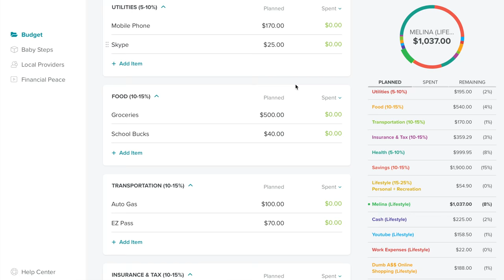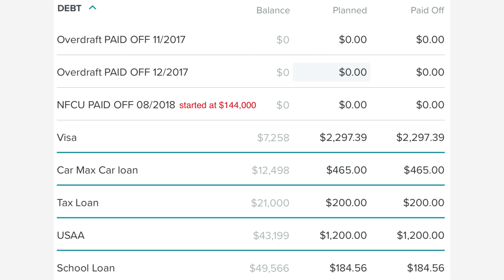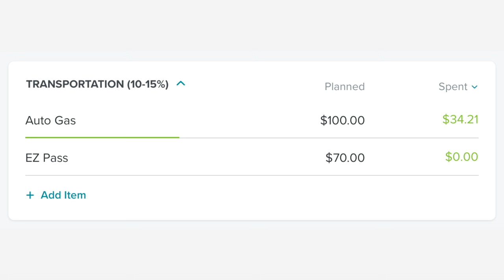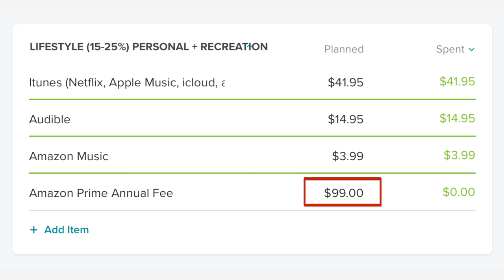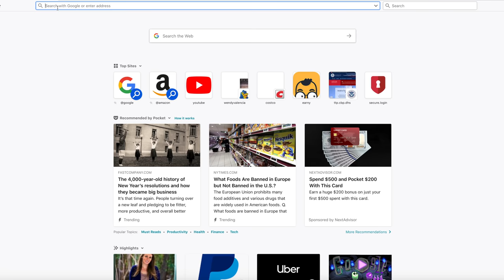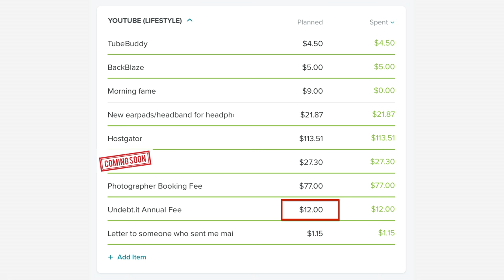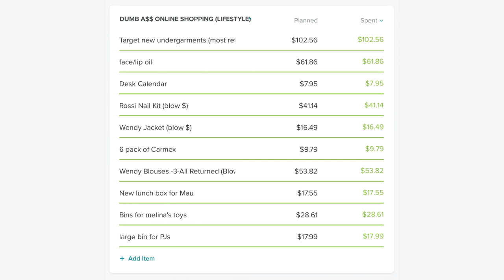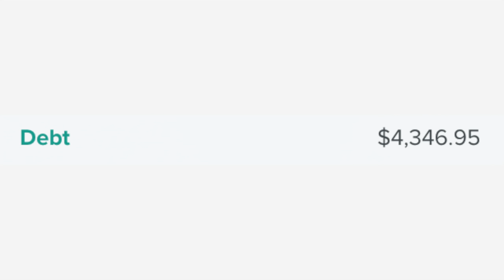Family Budget Report Card in EveryDollar (Real Numbers) || How To Budget || Budgeting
Woah, is it the end of the month already?  That means its time for the family budget report card in EveryDollar (the best family budgeting app ever) with our actual real numbers.  So I am going to show you how to budget and what budgeting looks like at the Valencia household every month...cause who doesn't need some family budgeting tips!